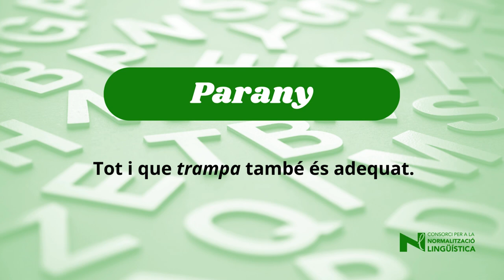Desvetllamots 12: "parany"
Ens ajudes a recuperar mots que estan caient en desús?
Proposem desvetllar la paraula "parany" (en comptes de "trampa", tot i que també és adequada).